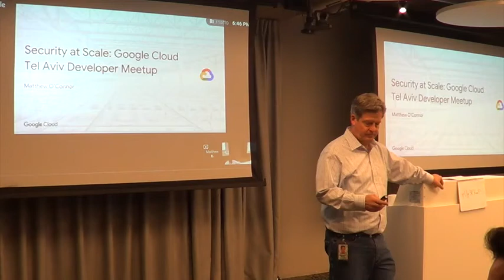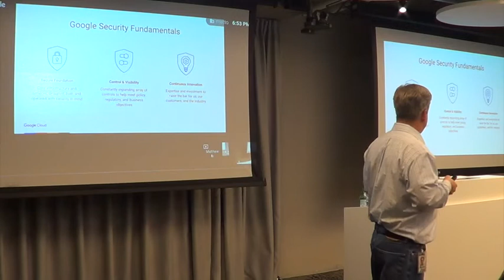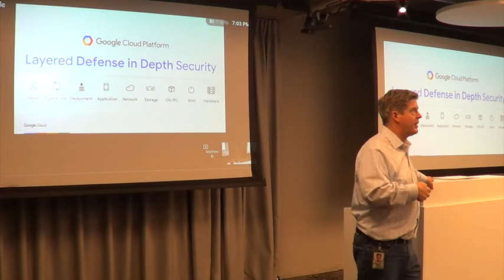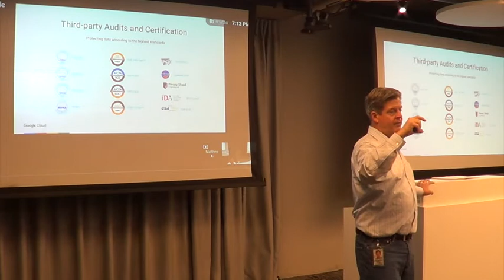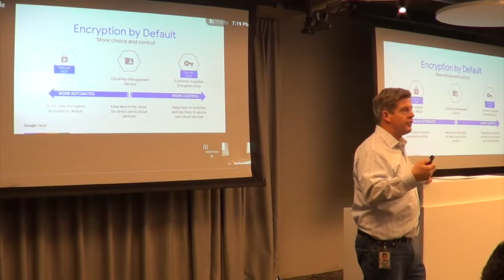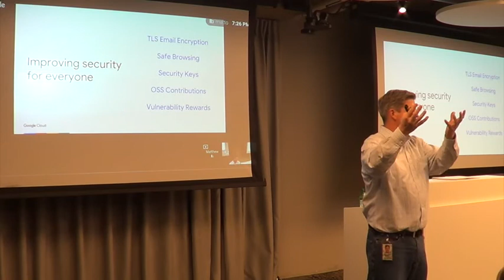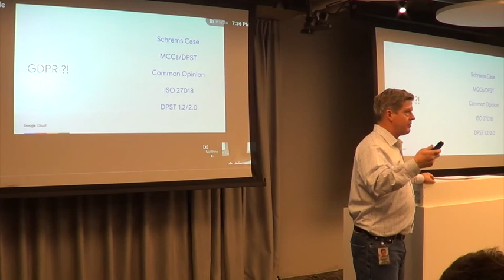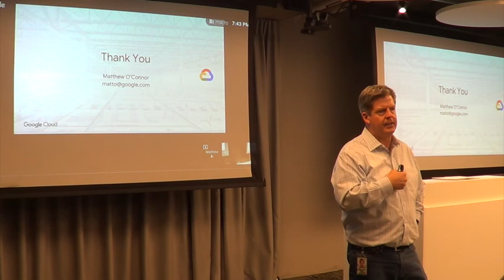Google Cloud Security - Matthew O’Connor @ Google (Eng)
We’ll be talking about attractive subjects in the manner of security of Google Cloud Platform:

Security as a first principle

How Google does Security at Scale

Case study: How did GCP deal with the Meltdown and Spectre vulnerabilities

Bio:

Matthew O’Connor is a Product Manager in the Cloud Office of the CTO based in Sunnyvale, CA. He specializes in Security, Compliance, Privacy, Policy, and large scale software services.

Prior to joining the Office of the CTO, Matthew was responsible for Security and Compliance products on Google Cloud Platform. He established the key foundations for Cloud Compliance Program and many of the early Cloud Platform security products. Matthew also built products for Google Enterprise, having joined Google via the acquisition of Postini in 2007.

Before Google, Matthew held product management and engineering roles building scaled services at Postini, Tellme Networks, AOL, Netscape, Inflow, and Hewlett-Packard. His career started as a US Air Force officer on the MILSTAR satellite program. Matthew has an executive MBA from the University of California and earned a bachelor’s degree in Computer Science Engineering from Santa Clara University.